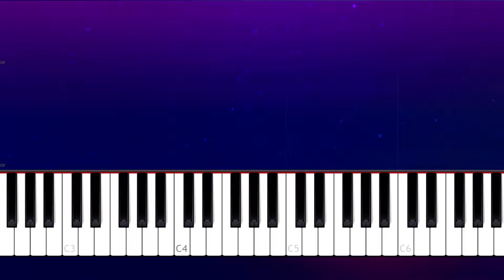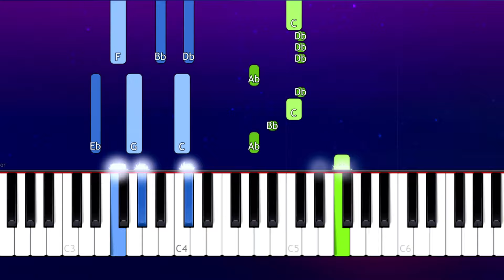Lauv - Modern Loneliness (Piano Tutorial)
How To Play Lauv - Modern Loneliness  (Piano Tutorial / Piano Lesson)